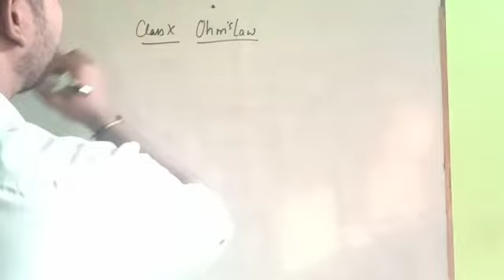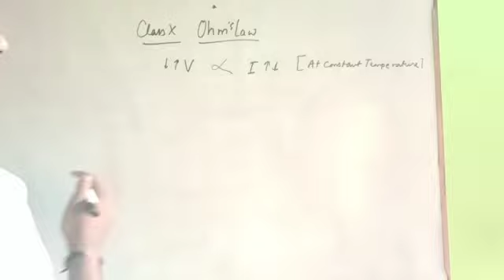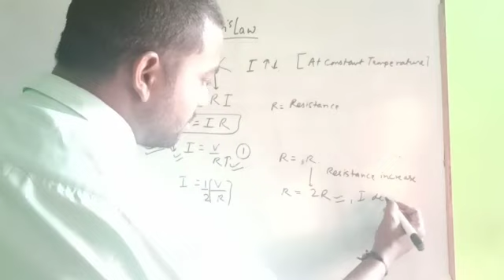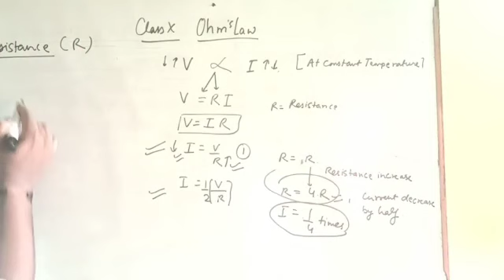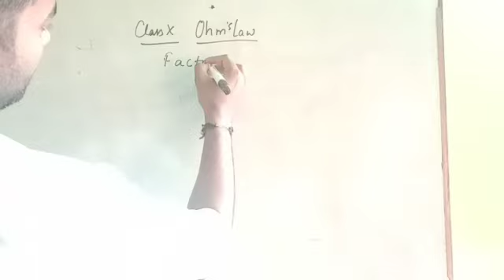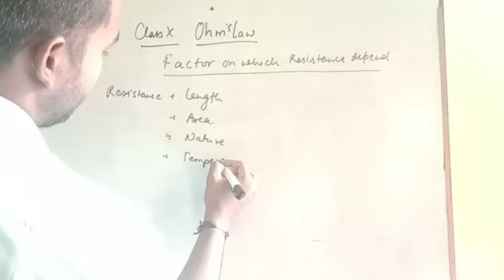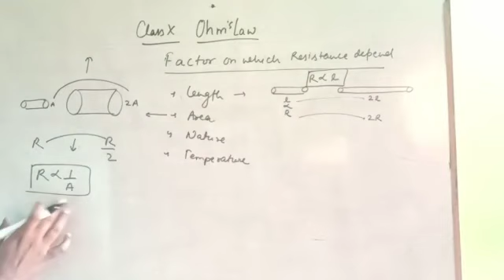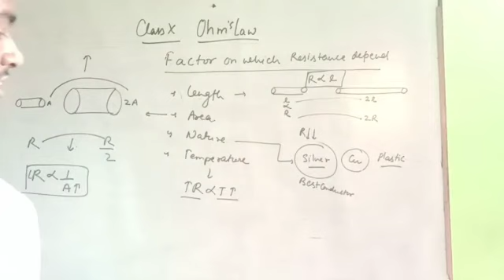Ohm's Law [Electricity] Ch-1 Of Class-X,Physics Part-2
In this Video We Learn about Ohm's Law..In a very  easy way that is simple to understand...